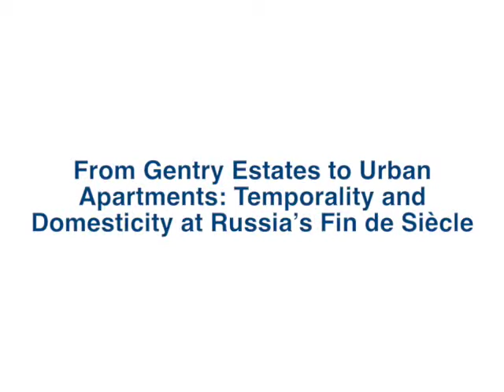From Gentry Estates to Urban Apartments: Temporality and Domesticity at Russia’s Fin de Siècle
Rebecca Friedman, associate professor of history, Florida International University. Nov 12, 2014